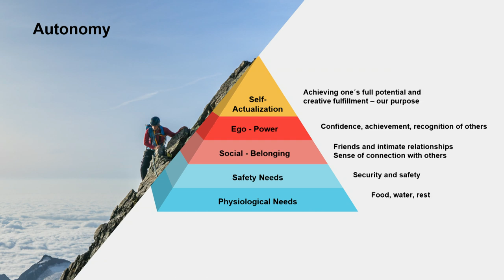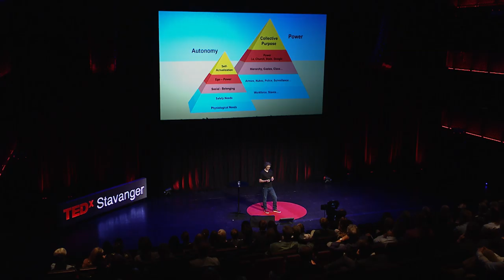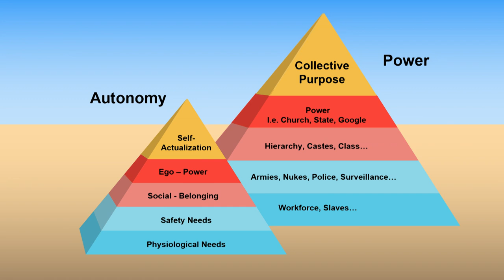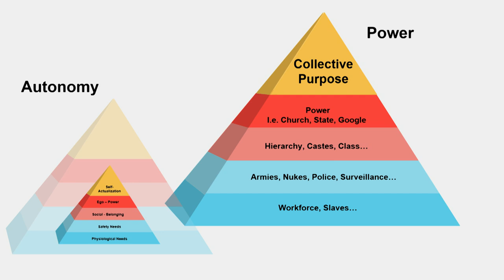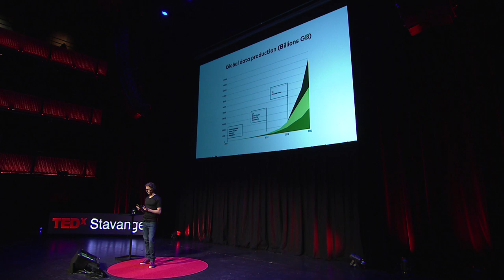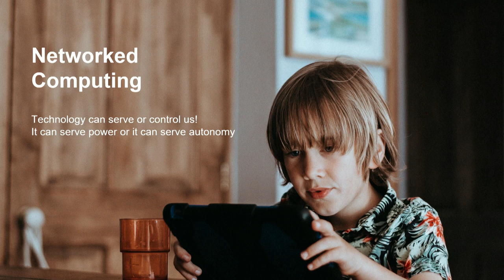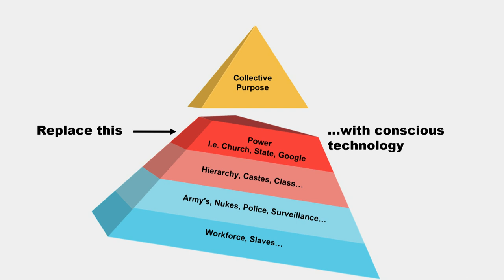Is it time for Democracy 2.0 ? | Eirik Skjaerseth | TEDxStavanger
Eirik Skjaerseth believes that this is the time in human history that will decide what kind of society we want to create using technology. After attaining his Master’s degree in Engineering at NTNU, Eirik co-founded the company Bolder in Stavanger that coined the term “Conscious Technology”, a concept that suggests the digital tools we build should be working for fundamental human values with the aim of empowering humanity. Large scale projects from his company include, amongst others, a citizen platform for Democracy 2.0, and a 64.000 m sq Physical Experience Lab.

In his talk, Eirik will share the philosophy behind this concept, how technological advancement has put us on a path of widening inequality and reduced quality of life, holding back human development in the long run. He will enlighten us about how to create an environment for human-oriented innovation, and how to challenge conventional ways of doing business.

This talk was given at a TEDx event using the TED conference format but independently organized by a local community. Eirik co-founded the company Bolder in Stavanger, Norway that coined the term “Conscious Technology”, a concept that suggests the digital tools we build should be working for fundamental human values with the aim of empowering humanity. Large scale projects from his company include, amongst others, a citizen platform for Democracy 2.0, and a 64.000 m sq Physical Experience Lab. This talk was given at a TEDx event using the TED conference format but independently organized by a local community.